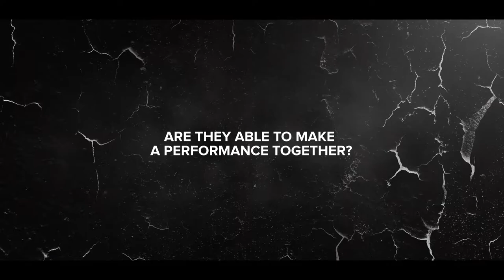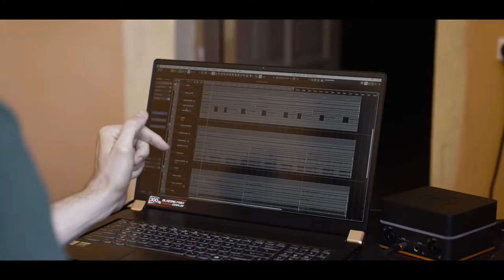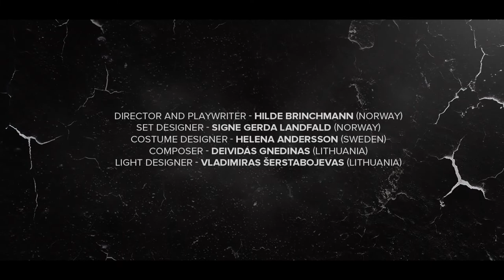Tower Of Babel Documentary 2022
TOWER OF BABEL. Planet Earth/Game over/Reset
An epic interactive adventure for youth (Age 13-16)

Produced by the Participate in your life network 2022

Director Hilde Brinchmann (Norway)
Set designer Signe Gerda Landfald (Norway)
Costume designer Helena Anderson (Sweden)
Composer Deividas Gnedinas (Lithuania)
Lighting artist Vladimiras Šerstabojevas

Producers:
Hjørdis M. Steinsvik (Norway)
Agnė Burovienė (Lithuania)
Rūta Malaškevičienė (Lithuania)